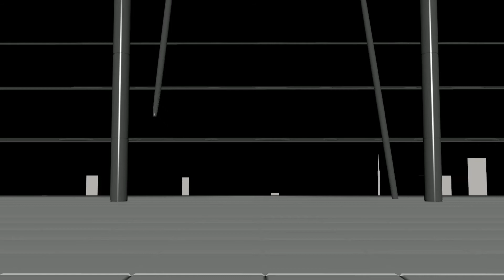Airport Waiting Room - 3D Environment. (Time Lapse)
An 3D environment, based on a Airport Waiting Room.

Software Use:
- Maya 2019.
- Arnold.
- Substance Painter.
- Photoshop.
- After Effects